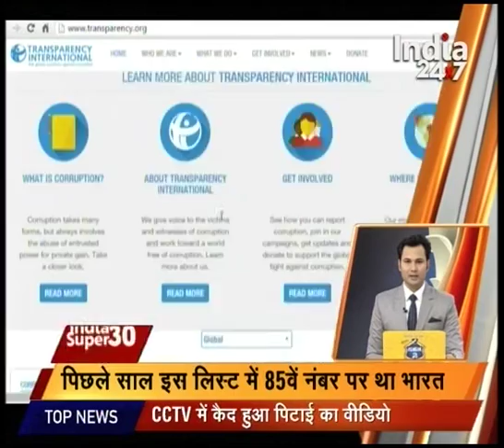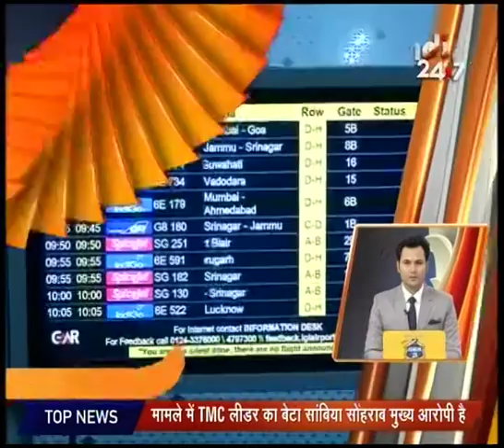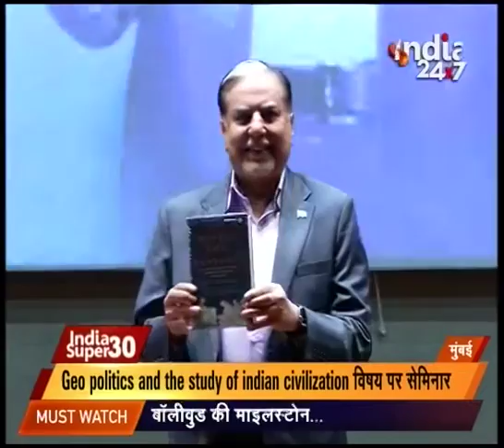Watch : India Super 30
Watch India Super 30 to catch latest news and updates.